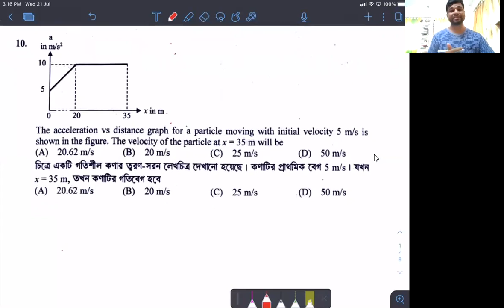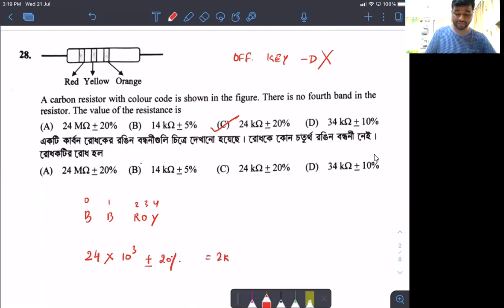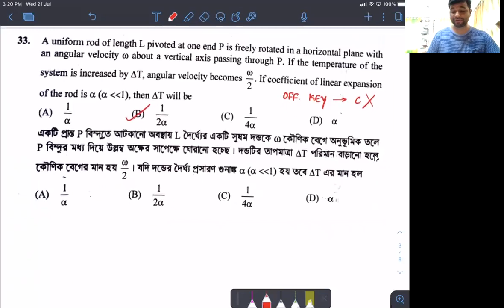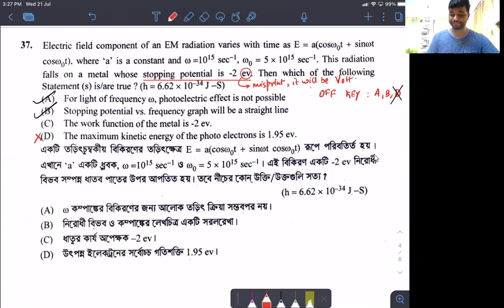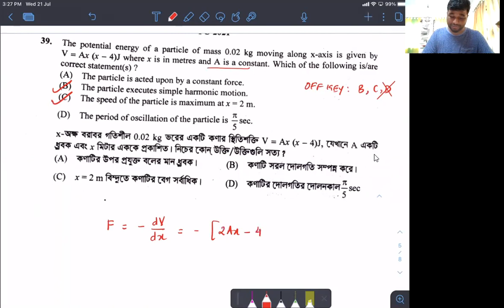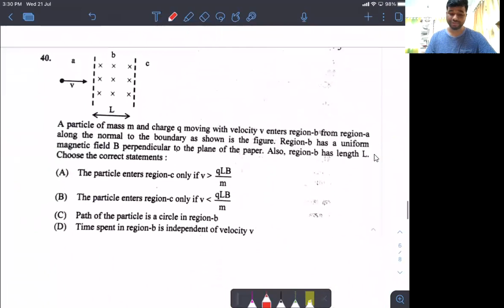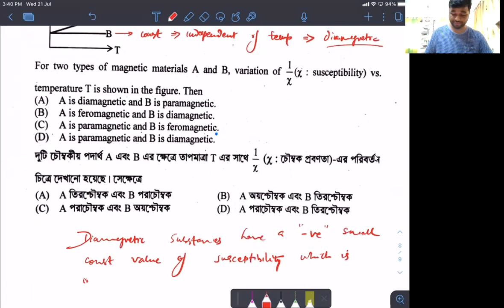WBJEE 2021 BLUNDER in Official Answer key in Physics!! ALL CODES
Today WBJEE board has uploaded its official key and surprisingly there were 6+2=8 mistakes in Physics key alone!
Its not a new thing for WBJEE board, every year it has almost 2-3 mistakes and they rectify it after taking feedback from students.
But this year, it has been too much!
6 questions answers are 100% incorrect, they are Q10,28,33,37,39,40 and 2 questions require grace marks as they are technically incorrect and they are- Q7,26
These sequence number of questions here are from Code-C, you need to check your question sequence from the discussion video.
Please check and let me know, how many of them you got correct/incorrect.